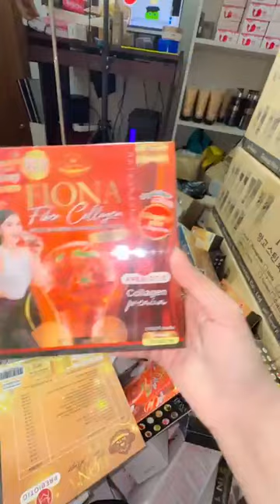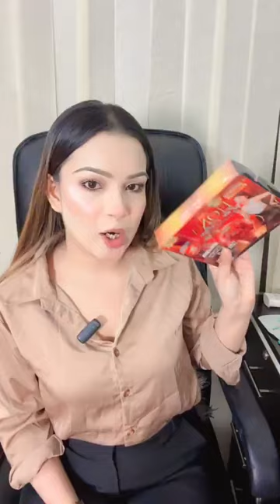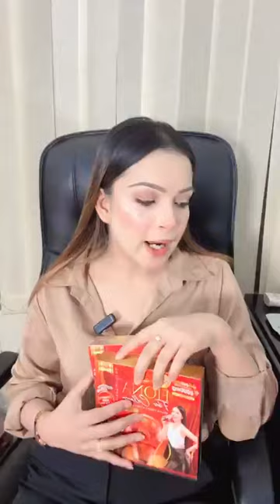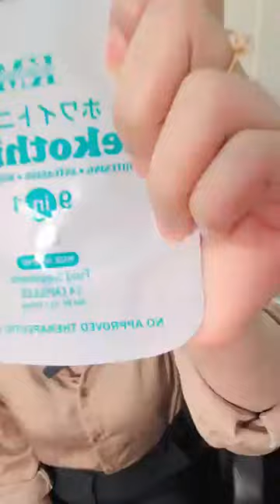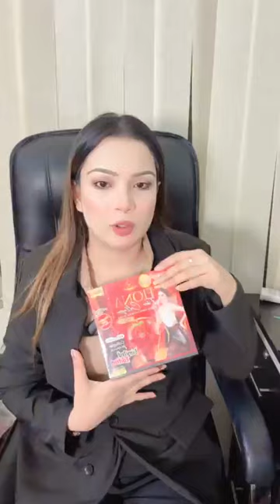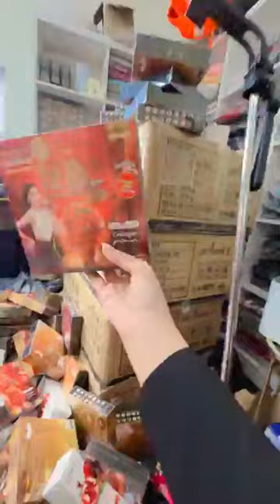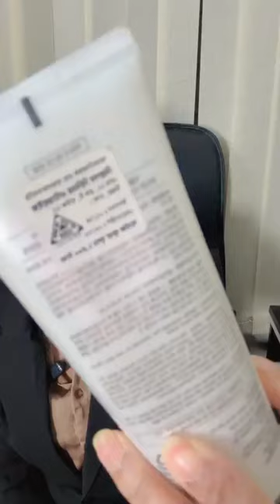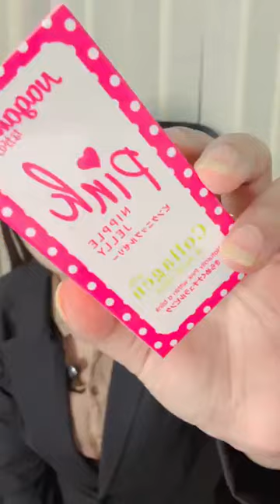পুরো বাংলাদেশের মানুষকে আজকে শুকনা বানায় দিবো😱গোডাউন খালি অফার🥰🥰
পুরো বাংলাদেশের মানুষকে আজকে শুকনা বানায় দিবো😱
গোডাউন খালি অফার🥰🥰
অর্ডার করুন: Glamorous Gallery By Mahi
শপের ঠিকানা: বসুন্ধরা সিটি শপিং মল, লেভেল ৩,ব্লক বি, শপ নং ৩৮।